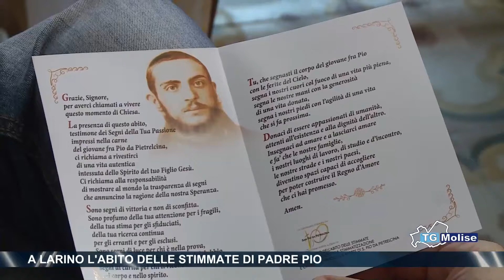A Larino l'abito delle stimmate di Padre Pio